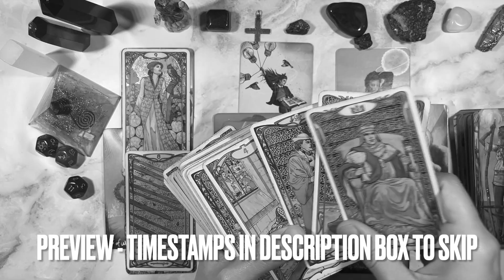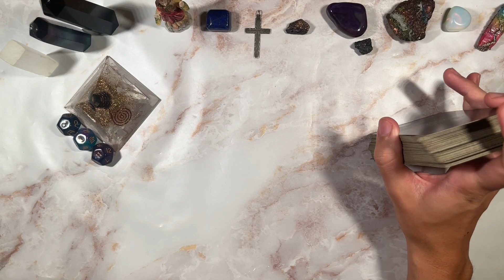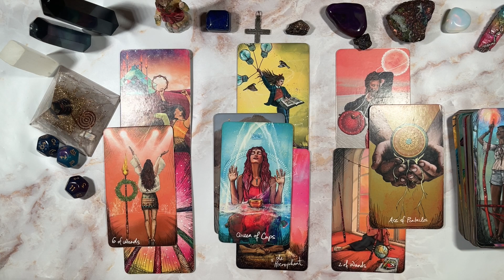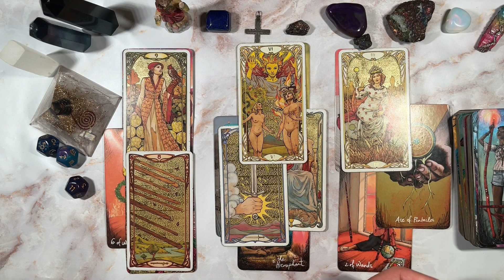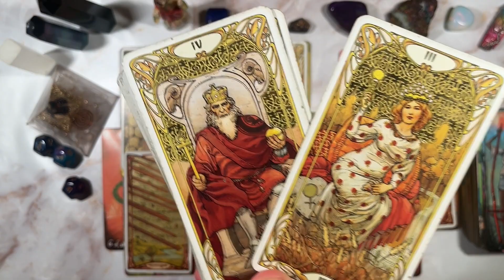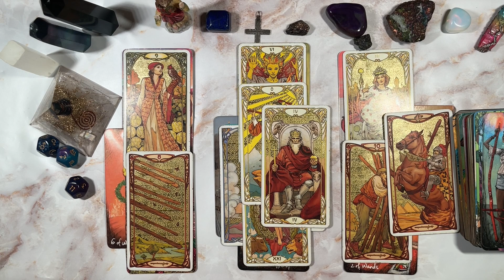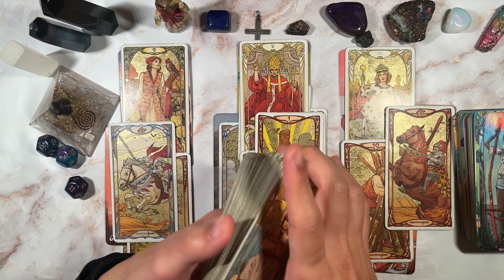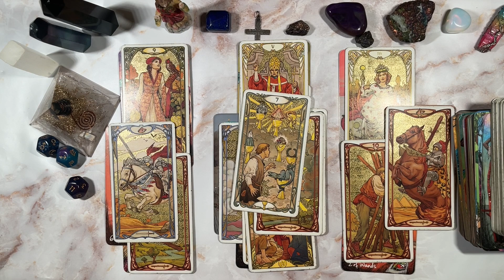TAURUS♉️ NOW LOOK AT WHAT YOU DID TO THEM AND HOW YOU LEFT THEM 😭🥺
This is meant for you if you have found this. Welcome to a general predictions video. This video is for November 2022. Namaste and many blessings to each and every one of you!

PERSONAL READINGS
MY LINKTREE 📶 ⬇️

TIMESTAMPS ⏰
Preview ~ 00:00
Intro ~ 01:13
Reading ~ 01:40
Outro ~ 21:19